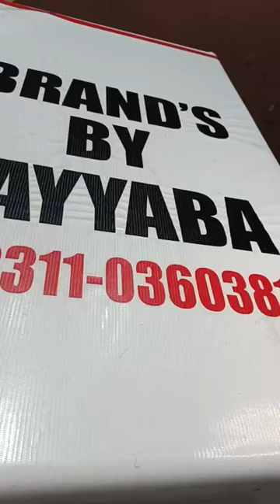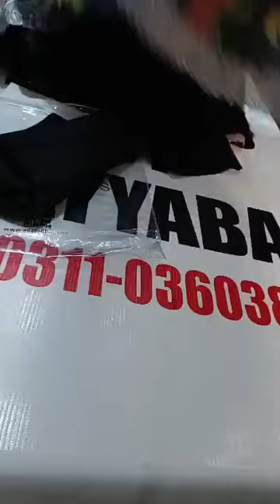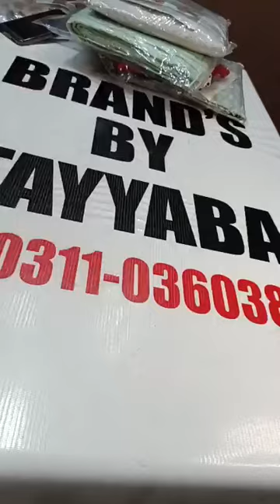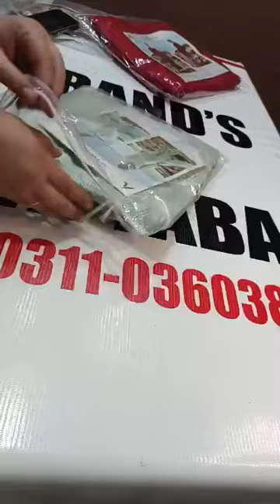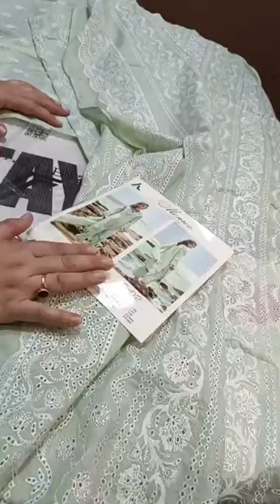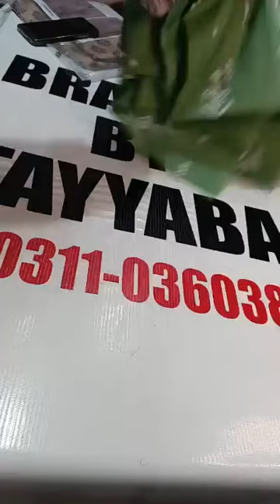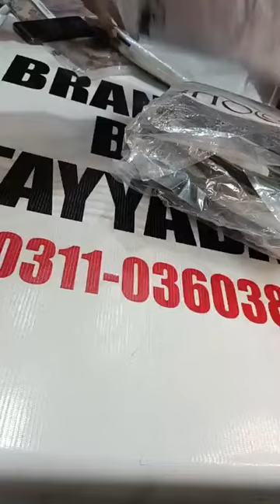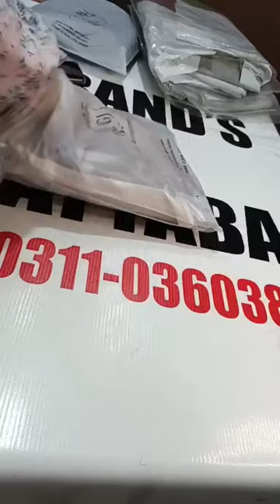adnan labas luxury embroidery lawn sale price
what's app number.03110360381.